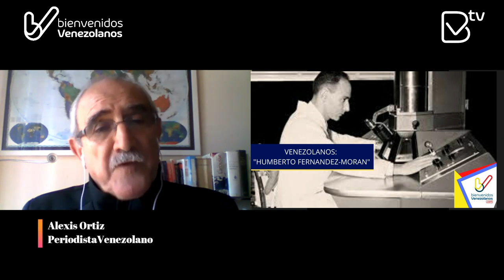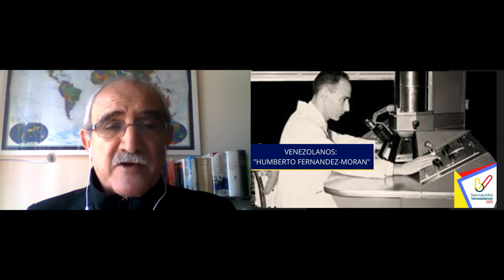Biografía de Humberto Fernández Morán Por: Alexis Ortiz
El venezolano de la semana es el médico, biofísico e investigador científico, Humberto Fernández Morán, nacido en Maracaibo en 1924.

 Sus estudios los realizó en Nueva York, Maracaibo, Alemania, Suecia y Caracas. En 1952 obtuvo un PHD summa cum laude en la Universidad de Estocolmo, Suecia.

 Por su famoso invento de un “cuchillo de diamantes” para cortes extrafinos, ganó el premio de la Universidad de Filadelfia. Fue además profesor en las universidades de Harvard, Chicago y Estocolmo, e investigador del Proyecto Apolo de la NASA.

 En Venezuela fue el creador de la entidad precursora del Instituto Venezolano de Investigaciones Científicas (IVIC).

 Fernández Morán falleció en Estocolmo el 17 de marzo de 1999.